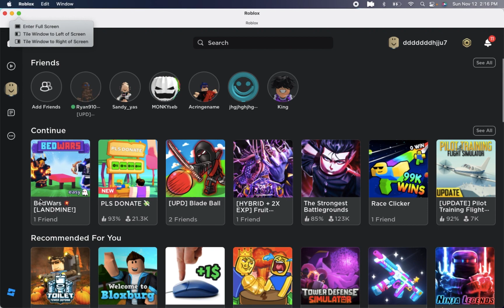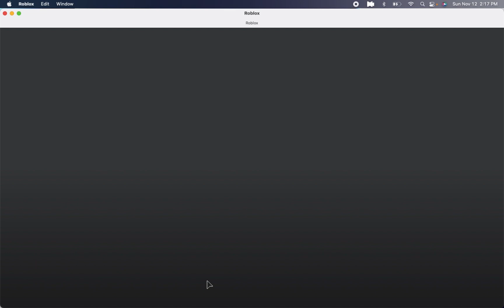Bedwars 30 v 30- Come play with me!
Bedwars roblox bedwarsroblox Play through 30 v 30. Made to be enjoyed by anyone who likes to play bedwars.